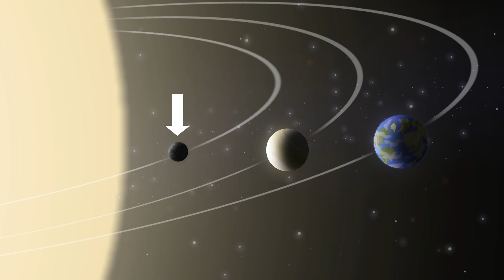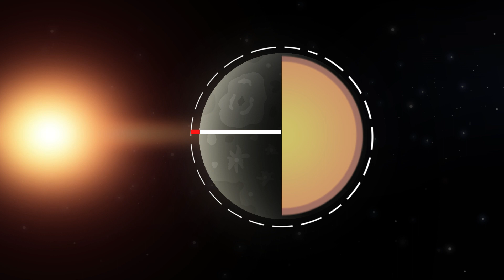MERCURIO: El planeta mas pequeño